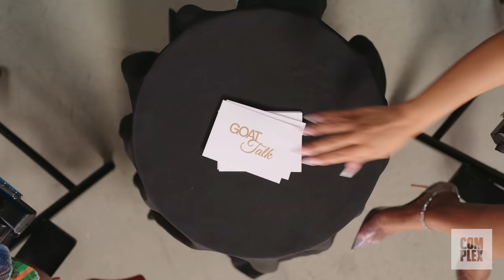City Girls Debate the Best and Worst Things Ever | GOAT Talk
City Girls JT and Yung Miami declare their GOAT Album, reasons to be single, and City Girls slang, as well as their Worst of All Time red flag in a partner.

This is GOAT Talk, a show where we ask today’s greats to crown their all-time greats.